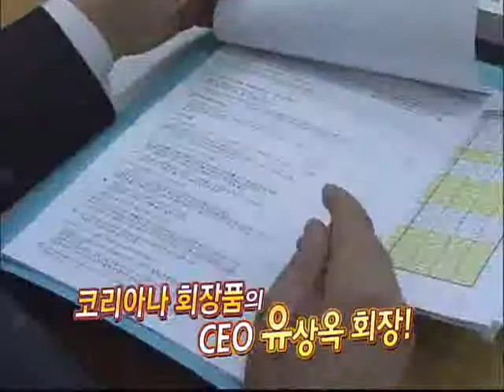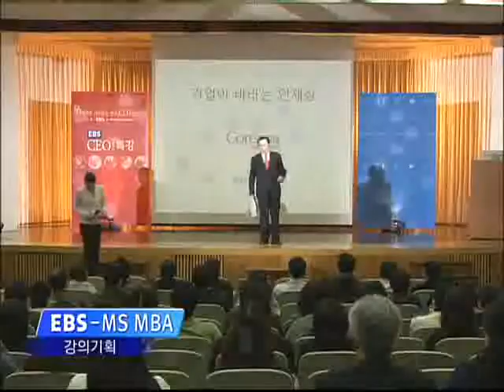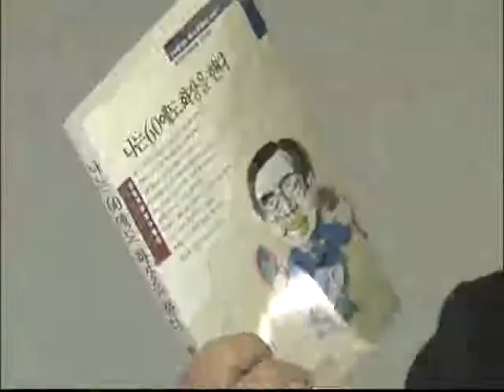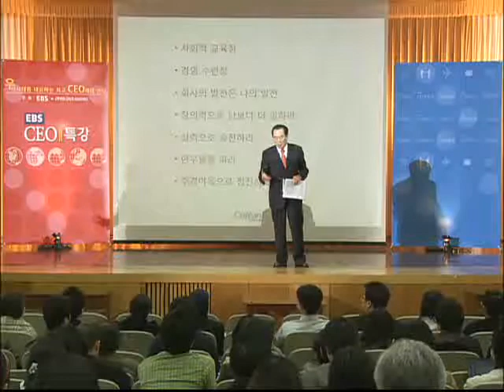EBS CEO 특강 - CEO Lecture_코리아나 화장품 유상옥 회장_#001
EBS CEO 특강, CEO Lecture, 20090318, 제53강 기업이 바라는 인재상

코리아나 화장품 유상옥회장에게 기업이 바라는 인재상이 무엇인지 들어본다.